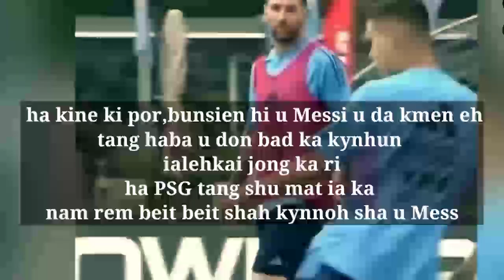Balei kumne ia u Messi u diaw ka dur khmat I mat ym don jingkmen shuh ia u ha PSG